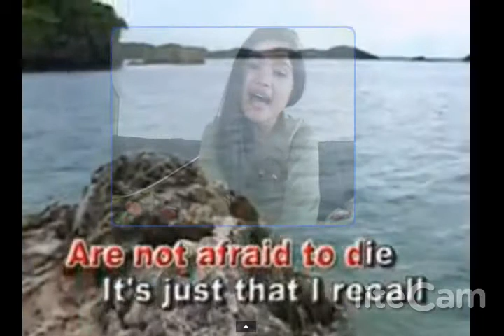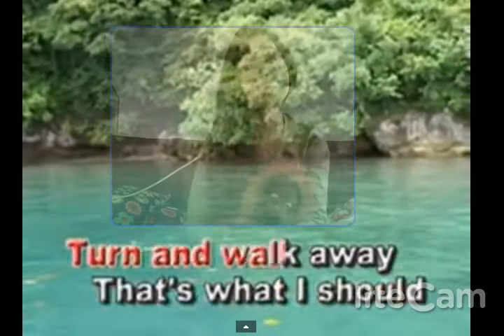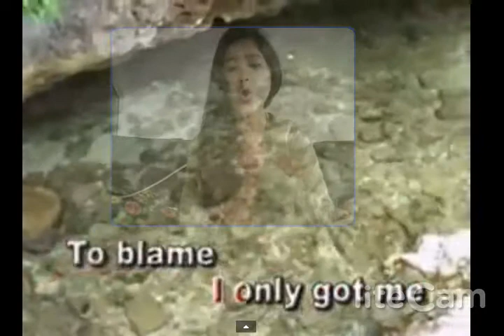Me singing Fallin'